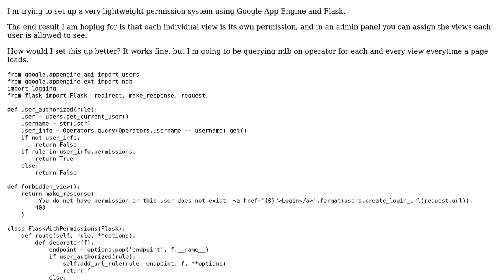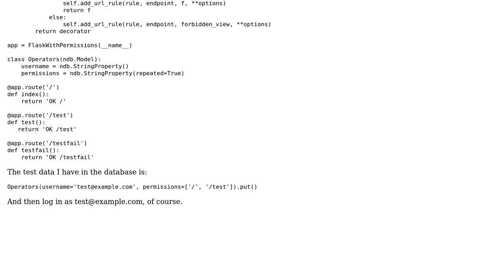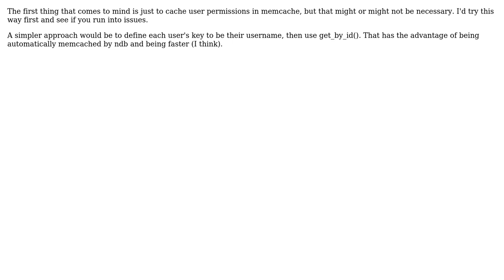Code Review: Subclassing Flask for Permissions with Google App Engine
With thanks & praise to God, and with thanks to the many people who have made this project possible! You are responsible for your own actions.